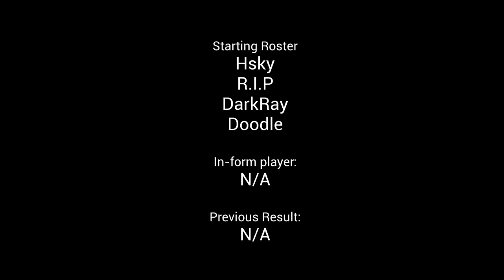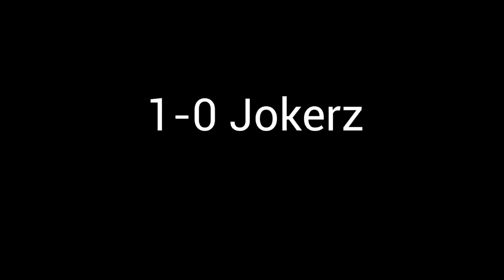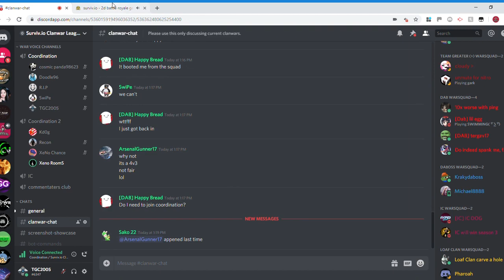Jokerz vs Alpha | Season 3 Week 1 | Surviv War League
A week 1 match between Alpha and Jokerz

Alpha:
Swipe
Panda
ArsenalGunner
Happy Bread
Tank'Em

Jokerz:
Hsky
R.I.P.
Doodle96
Darkray

Video Edited by TGC2005